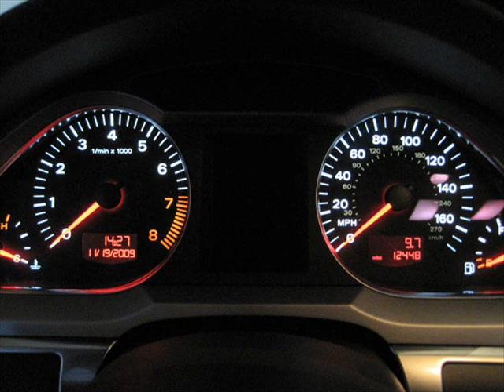used-2008-audi-a6-quattro-white-s-line.wmv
Check out this beautiful 2008 audi a6 quattro Super loaded with the S-Line package this Audi A6 is all wheel drive and has a cold weather package making it perfect for winter driving conditions.